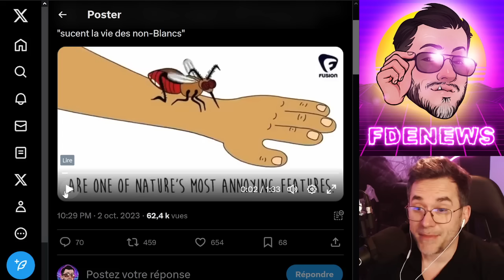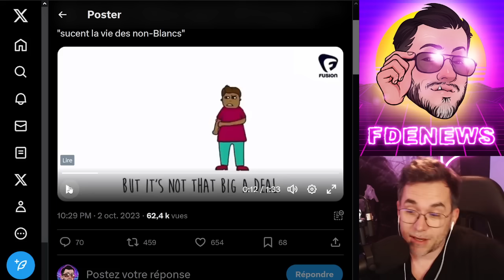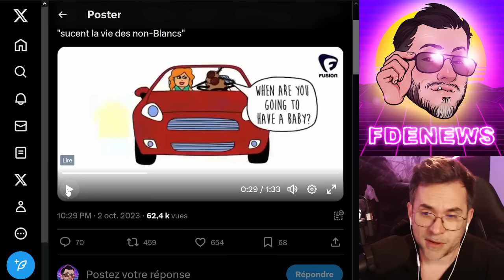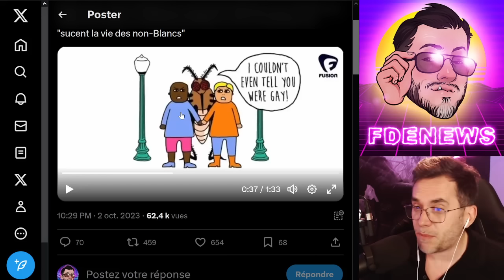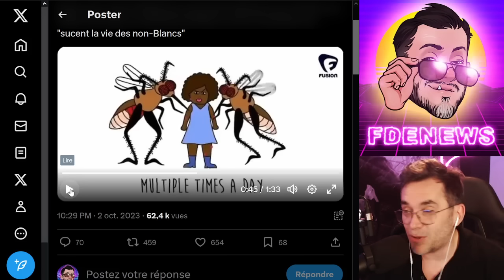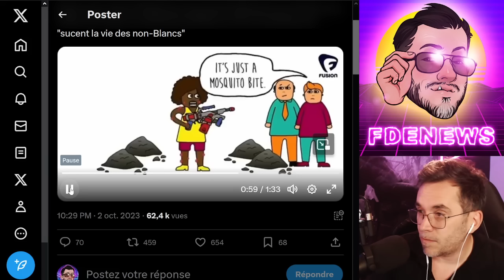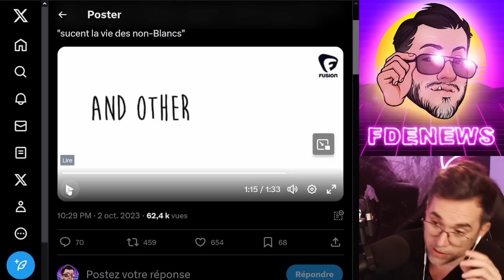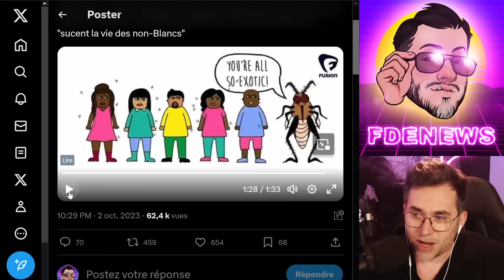VIDÉO ÉDUCATIVE COMPARE LES BLANCS AUX MOUSTIQUES